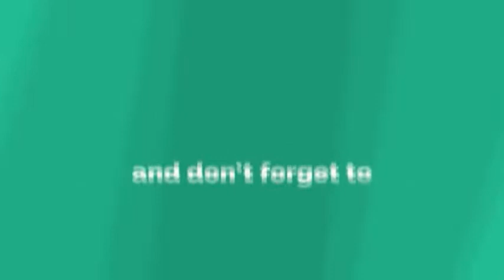SAMBAUPDATE#AINNEWS/टोल प्लाजा लगे तो डोगरा के साथ होगी बे इंसाफी होगी -पैंथर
जम्मू संभाग में  लखनपुर और ठंडी खुई में टोल प्लाजा स्थापित करने जा  रही है। इन टोल प्लाजा के लगने से पहले ही लोगों ने इसका विरोध करना शुरु कर दिया है। नेशनल पैंथर्स पार्टी ने भी सांबा में टोल प्लाजा लगने पर जोरदार प्रदर्शन किया उनका कहना था अगर यह टोल प्लाजा लगते हैं तो जम्मू के लोगों के साथ बे इंसाफी होगी
daily excelsior.
early times.
state times.
northline speedway.
Amar Ujala.
Dainik Bhaskar.
दैनिक भास्कर आज कि खबरें.
Dainik Jagran.
danik bhaskar news paper today haryana.
northline express.
channel 1.
SAMBA UPDATE.
rkk media news.
u4uvoice jammu.
MH One News.
Waqt India
Young Blood.
Dil Vil Pyar Vyar.
News.
JKAC Fan Group.
Kathua Status.
Hiranagar Constituency.
Hindu Akta Manch.
Hello Freiends.
Bhaderwah Updates.
Ladhak Updates.
Leh Updates.
Ahinsa Express.
ABC News.
Good Morning America.
Fox News.
The Young Turks.
The Earth News.